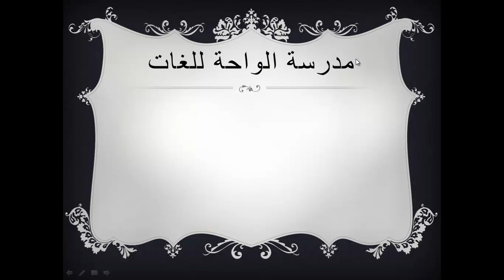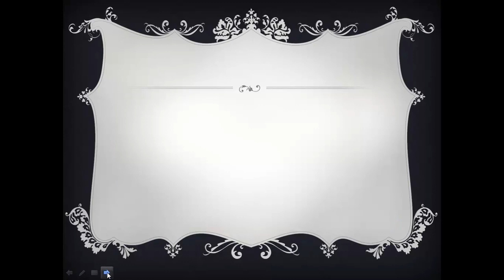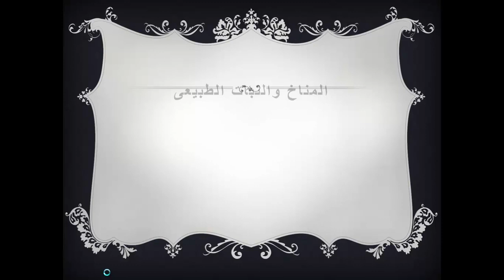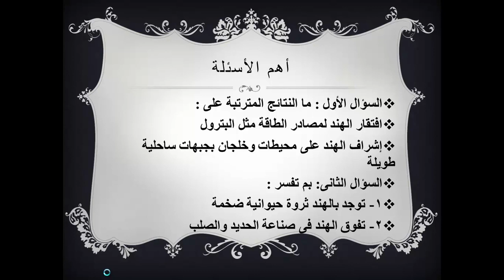Al Waha American National Studies G9 L2